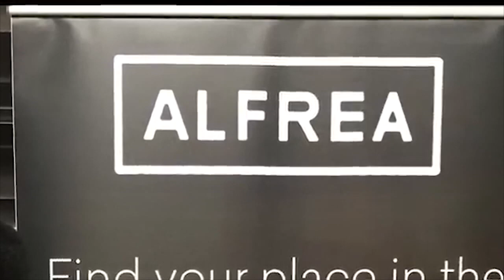Jersey Matters - David Wagstaff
Correspondent Dawn Stensland-Mendte reports in Camden NJ at the Park Side Learning Garden to talk to founder David Wagstaff about his company Alfrea.